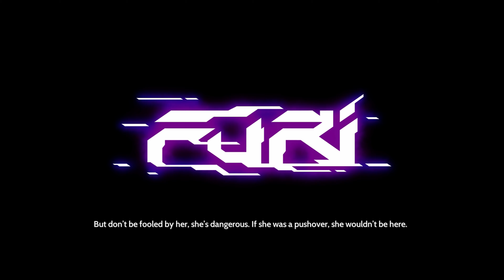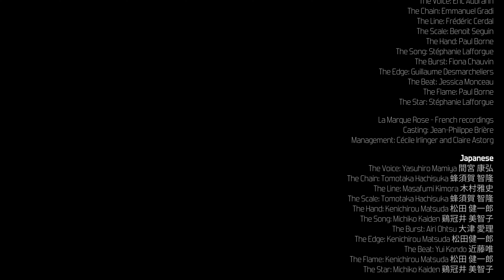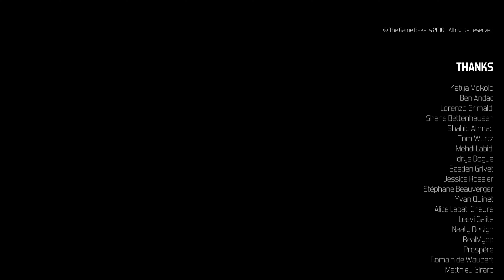Furi - The Beat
Waveshaper - A Monster
Waveshaper - You are the end
The Toxic Avenger - My Only Chance